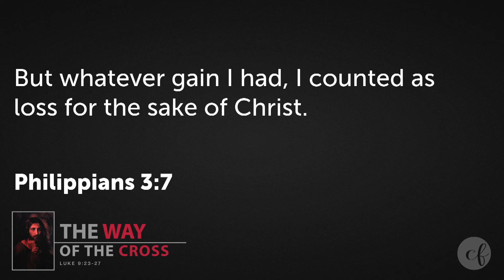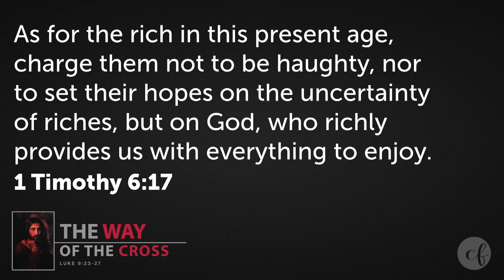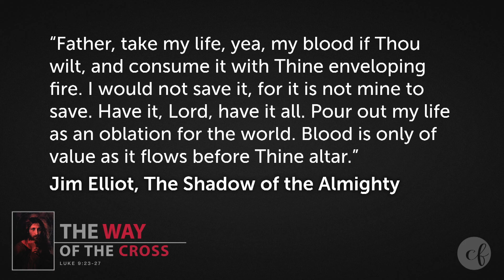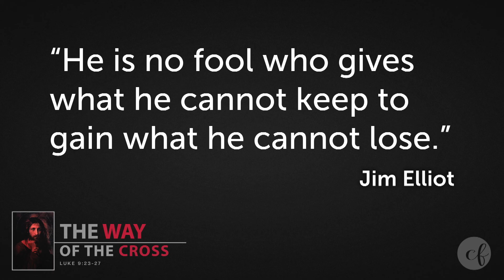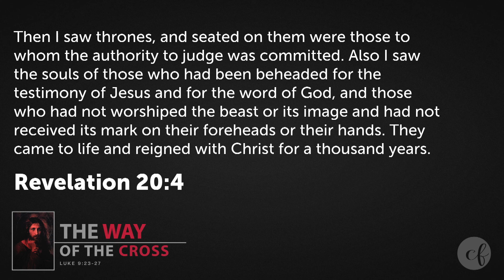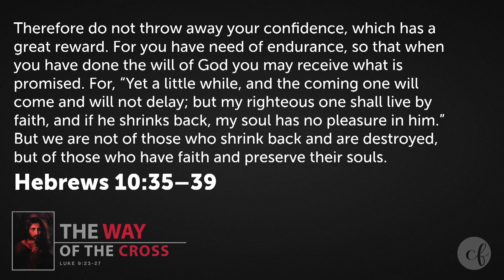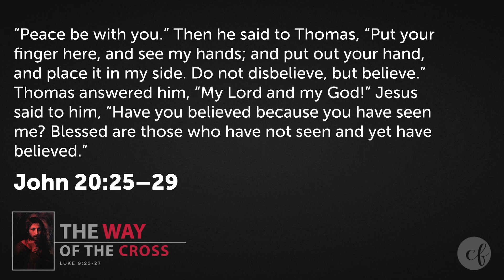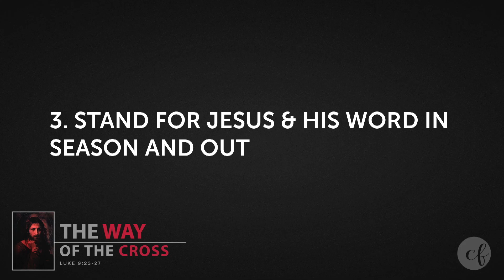Luke 9:23-27 "The Way of the Cross"